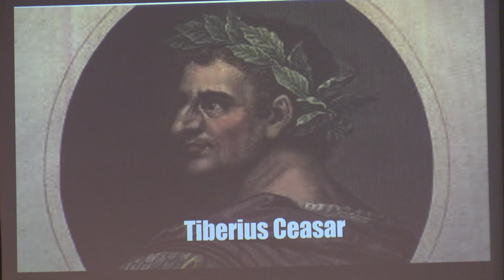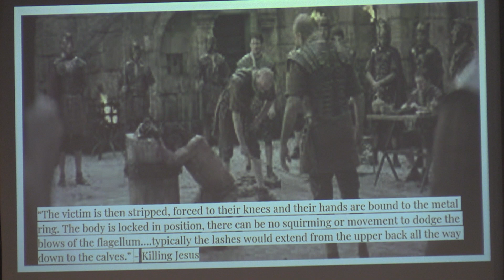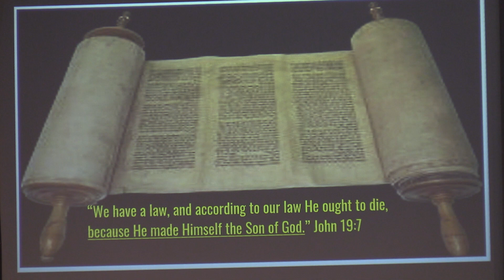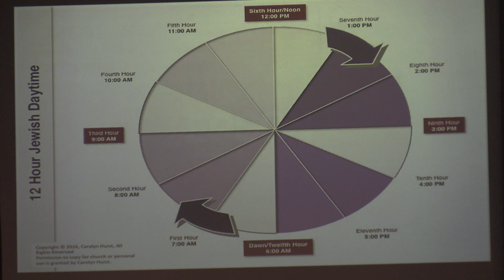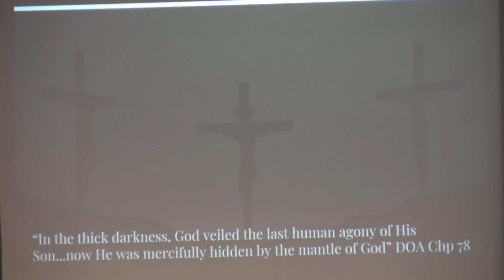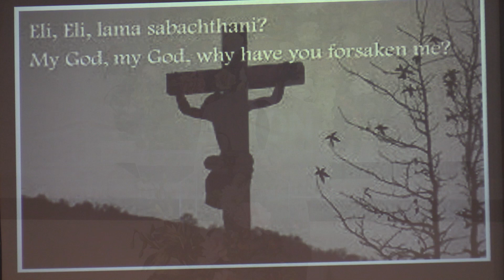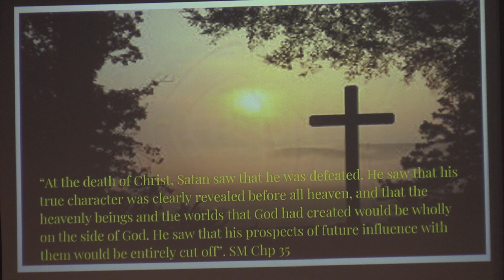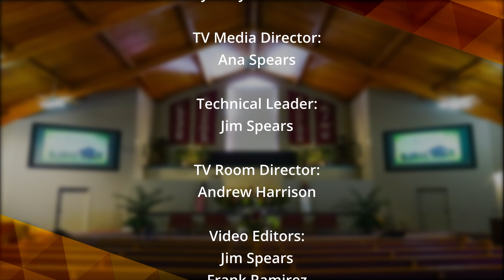Calvary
"A New Creation" by Pastor Jon Terry.  A beautiful testimony/story about a new creation experience with Jesus.  Share with family and friends.
Our church is open on Sabbath (Saturday).  Service starts at 11:00 am.